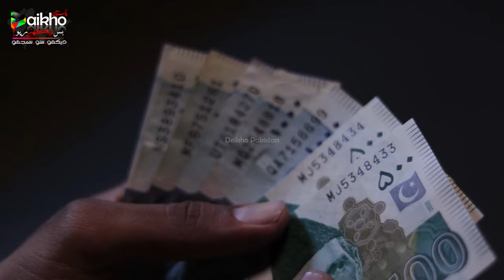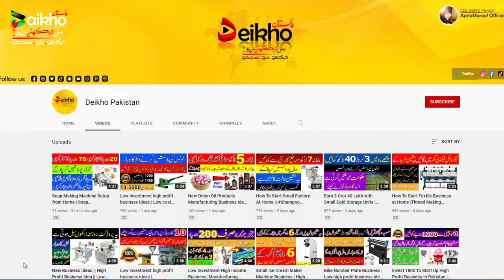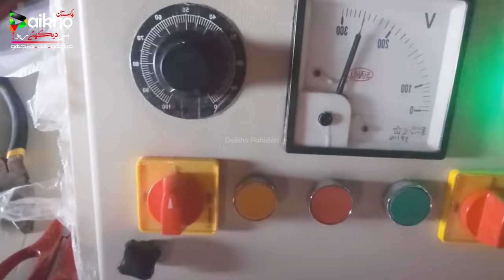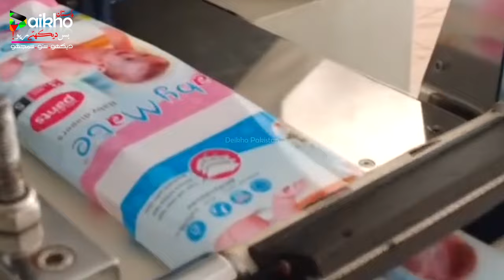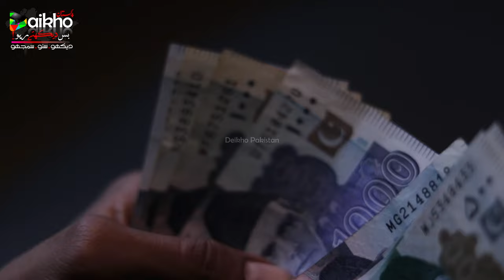How to Start Mini Factory Business At Home & Earn Upto 10 Lakh per Month with Diapers Making Machine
In this video you will see how to start a Diapers Making Machine, Pamper Manufacturing Machine Business business idea. And you will also see manufacturing machine, Diapers Making Machine, Pamper Manufacturing Machine Business machine In this video we will guide you how to start business Diapers Making Machine, Pamper Manufacturing Machine business. Best business ideas of 2022, high demand product if you start this business you gain very high margin of profit from this business of air bubble wrap sheet So, how you can earn high profit with low investment. This business you can start minimum investment. Low investment high profit margin business, you can start this business with low investment in other mean we can say small scale business idea with very high profit business. High return margin business you can say also. business ideas 2022, small scale business ideas in Pakistan, small scale business ideas in India, small scale business ideas in Tamil, small scale business ideas in Bangladesh, baby diapers factory,baby diapers manufacturing machines,diaper business in Pakistan,diaper business idea,diaper business,pamper business,diaper ka karobar Deikho Pakistan will show you Urdu Quran Translation, Real Base Stories, Motivational Stories, Talent, Street Foods, Lawyer, Business & Farming Interviews, Personalty Interviews, Islamic Views, Hadith, Public Views, Common Sence, Velogs, So Please we need your support and encouragement Like, Comment, Share and Subscribe our Channel DeikhoPakistan.

startup ideas
online business
new business ideas 2023
business idea
business ideas in pakistan
business ideas
pampers wholesale market
baby pampers wholesale market
baby diapers wholesale market
landa market
lot ka maal
ladies pad wholesale market
sher shah landa market karachi
sohrab godam
sher shah
pamper 490/kg
pampers
pamper
pampers in kg
cheapest pampers

Visit Us on Web :